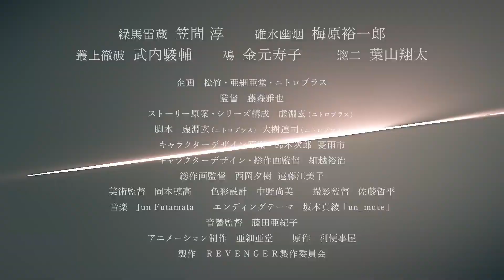PV 3||REVENGER||Original TV anime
Original TV anime "Revenger" has revealed a new PV, its January 5 debut, and studio: Ajia-do!

Synopsis
As master assassin Usui Yuen looks into a series of assassinations made on the grand samurai clan, the Satsuma, he encounters Kurima Raizo, member and survivor of one of the attacks. Together, they discover the true nature of these murders is bigger than over stolen resources. As they get closer to the truth, will they come out alive to exact revenge?